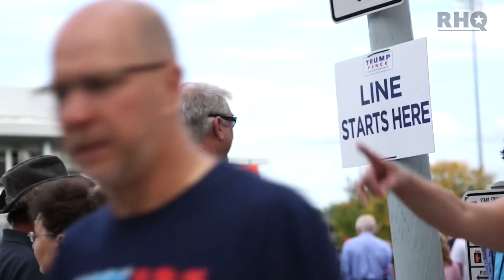Trump Supporters SHRUG OFF His Bankruptcies and Tax Crimes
At a MAGA rally in Erie, Pennsylvania, Rebel HQ’s Emma Vigeland asked Trump supporters what they thought about President Trump's multiple bankruptcies, as well as the allegations of tax evasion and massive amounts of money given to him by his father.